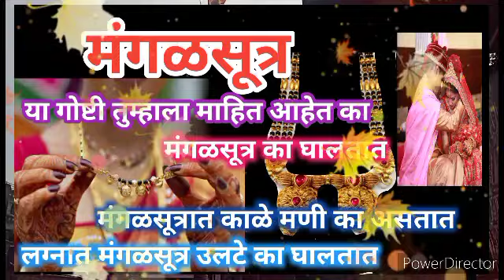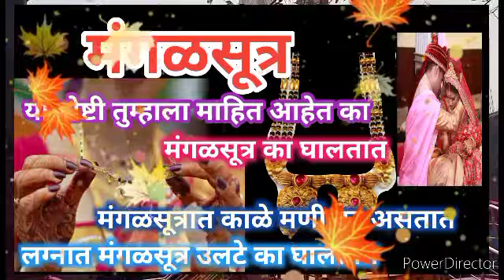मंगळसूत्र घालताना ही चूक करू नका|लग्नात मंगळसूत्र उलटे का घालतात| dont this about mangalsutra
मंगळसूत्र या गोष्टी माहित आहेत काय| मंगळसूत्राविषयी ही चूक करू नका| dont this about mangalsutra